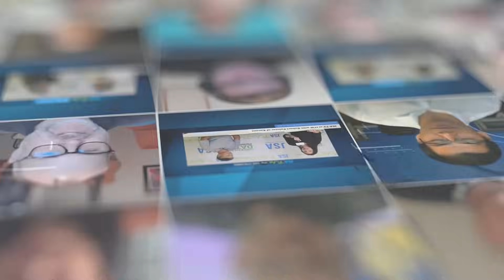Provident’s Denitza Arguirova Discusses New 500 MW Data Center Project in Dallas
Dr. Denitza Arguirova, Director of Data Center Development at Provident Data Centers, shares exciting details of Provident’s hyperscale data center project in Dallas, TX, one of the largest capacity data centers underway in the region.